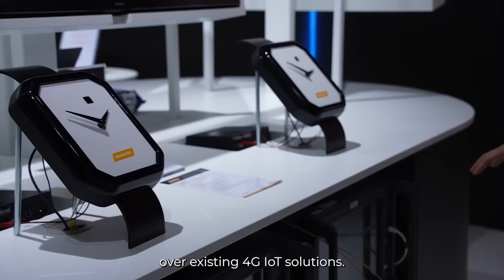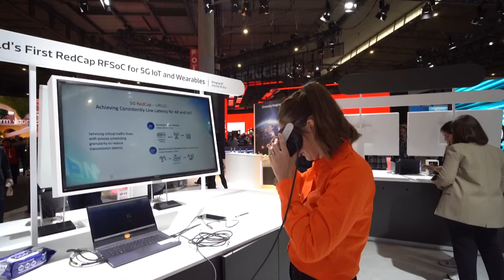MediaTek at MWC 2024 - New T300 5G RedCap IoT platform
The MediaTek T300 makes it easy IoT designers to transition to 5G-NR in applications that require ultra-efficient connectivity and long-lasting battery life. At MWC 2024, MediaTek demonstrated how it can achieve consistently low latency (URLLC) for industrial IoT applications, servicing critical traffic flows with precise scheduling granularity to significantly and reliably reduce transmission latency compared to previous generation connectivity.

The demonstration showcases the performance and capabilities of MediaTek’s new RedCap RFSoC using the Keysight UXM E751B.